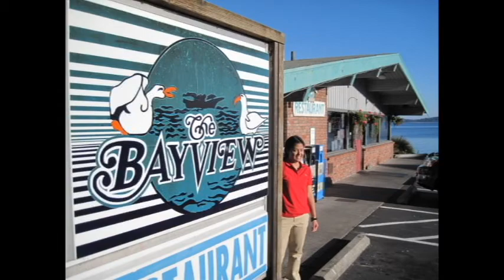20091008 Mazda Drive